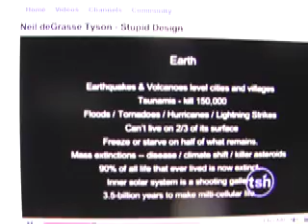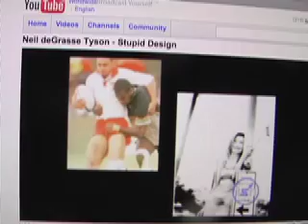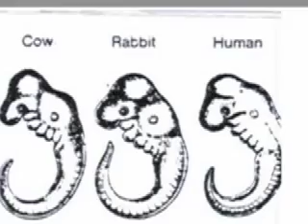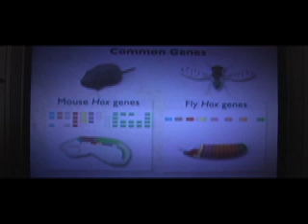Evolution Scientists CRUSH the Creationist Psychosis of God Belief 060110.mov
Demonstrating the insanity of Creationism, belief in God & Intelligent Design produced by a disorder I call Christ-psychosis. Evolutionary biology can be seen in action when one has a healthy, aka atheist, educated brain